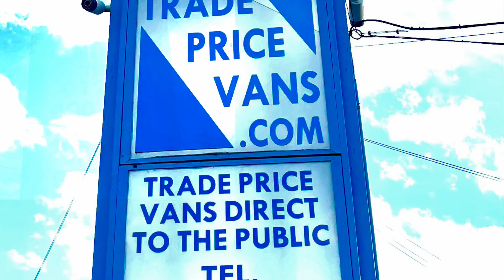2020 (70 PLATE) FORD TRANSIT CUSTOM 280 LIMITED P/V AUTOMATIC ECOBLUE AIR CON EURO 6 ULEZ COMPLIANT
! AUTOMATIC ! EURO 6 ! AIR CON ! SECURITY LOCKS ! ALLOY WHEELS ! APPLE CAR PLAY ! BODY COLOURED BUMPERS ! CRUISE CONTROL ! ELECTRIC FOLDING MIRRORS ! PARKING SENSORS ALL ROUND ! 1 PREVIOUS OWNER !

MANUFACTURING WARRANTY UNTIL DEC 2023

MILEAGE 33566